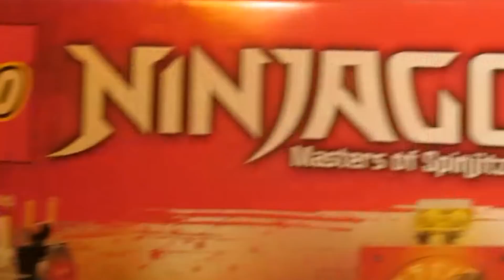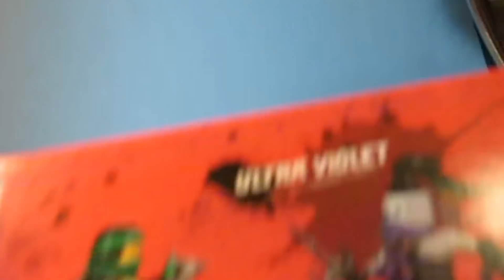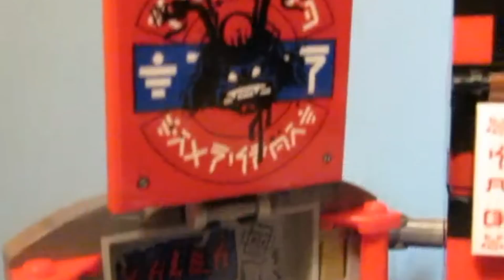LEGO Ninjago 2018 70640 Sons Of Garmadon Headquarters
Here is a review for the new 2018 Sons Of Garmadon Headquarters.
Includes Lloyd, Zane, Ultra Violet, a thug, and Chopper Maroon.
Also contains a new spinjitzu spinner.
Pieces 530